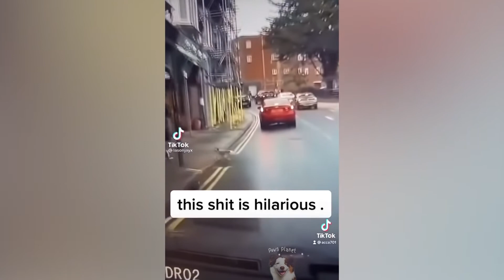"Little cats cute and funny videos pets funnycats cats 56 ""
"This is the best compilation of funny cats and dogs in bathrooms! Watch these pets explore, fall into bathtubs, and make a mess. These videos will have you laughing out loud for hours on end.

Here, you will meet bad pets but too cute that make you unable to sit still. Can you try not to laugh after checking these funny pets out?